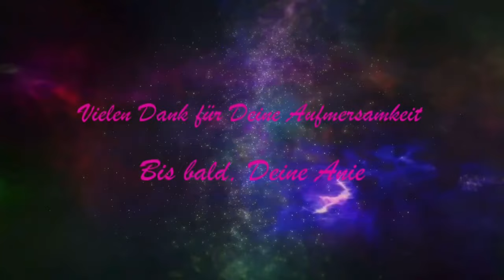Julia Teil 3 Die Bürokratie...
Julia Kostina kommt aus Brandenburg und lebte 5 Jahre lang in einer Ökosiedlung in Russland.
Wie war Ihr Werdegang, was kann Sie von diesem Traum, der für Sie Realität wurde, berichten?
In diesem dritten Teil der Interview-Reihe gibt Julia einen kleinen Einblick in die bürokratischen Hürden, die Sie und ihre Familie meistern musste(n),
um in Russland heiraten und leben zu dürfen.

Seid gespannt auf weitere Interviews mit Julia, die wir bald hier im Kanal veröffentlichen.

Ihr seit dazu eingeladen, im Kommentarbereich Eure Fragen an Julia zu stellen. Wir werden in den nächsten Interviews darauf eingehen.

Hab viel Freude an Julias Berichten.

Deine Anie

PS: Achtet auf die Live-Interview-Ankündigung im nächsten Post!

Herzlichen Dank ❤️💚❤️

Du bist dazu eingeladen unsere Arbeit zu unterstützen.
Dafür bieten wir folgende Optionen an:
BAN: DE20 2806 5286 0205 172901
BIG: GENODEF1SAN
Raiba Scharrel

Wir stellen ebenso in unseren Spreadshirtshop schöne Artilkel rund um unsere Landsitzliebe  zur Verfügung.
Alles mit unserem Logo kreiert.
in Ruhe um und unterstütze uns mit Deinem Einkauf.
Herzlichen Dank Deine Anie